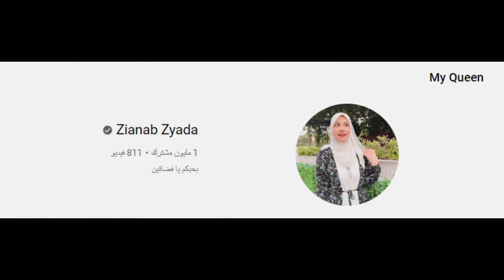بنات مراهقة بينهم اسرار كتير بس في بنت سرها غير كل الاسرار تفتكرو ايه هو سرها ؟؟؟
That Girl Lay LayS1 E(1,2)
قناة ملخصات زيادة: